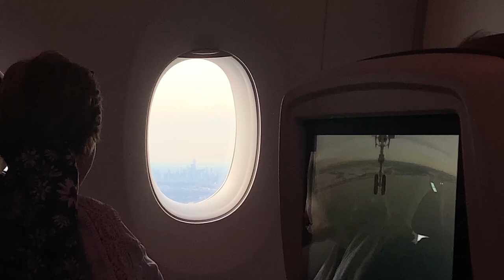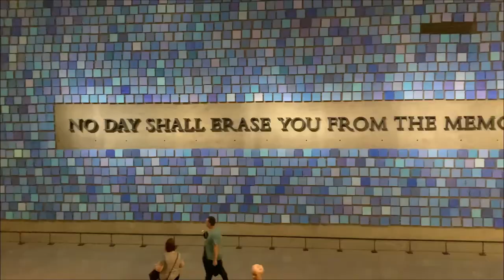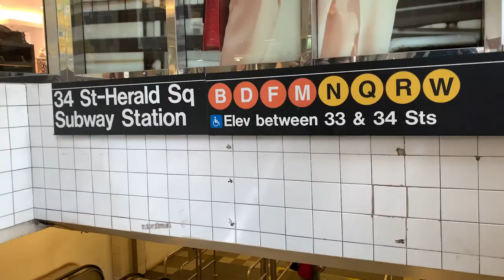NEW YORK TRAVEL FILM 2019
A short film documenting my trip to New York, Enjoy.

EQUIPMENT
1: iPhone XS MaX
2: DJI Osmo Mobile 3
3: Adobe Premiere Pro CC